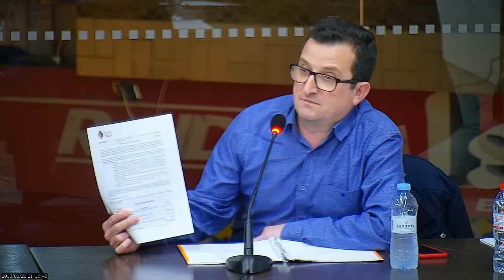Ple de Silla (23/03/2018) MARÇ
Ple Extraordinari de l'Ajuntament de Silla
Divendres, 23 de Març de 2018